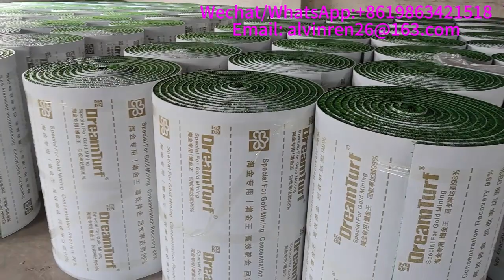dubai dreamturf plastic gold carpet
Gold washing lawns
grass matt green
artificial turf
artificial turf carpet
artificial lawn
turf mining
dreamturf gold
dreamturf for gold
dream turf for gold mining
dream turf mat
pe gold turf mat
pe turf mat
pe turf carpet
green turf for gold mining
green turf artificial grass
Plastic grass
Plastic grass mat
plastic carpet grass